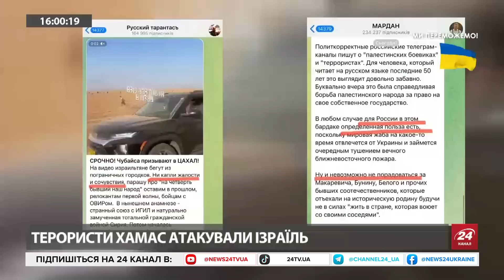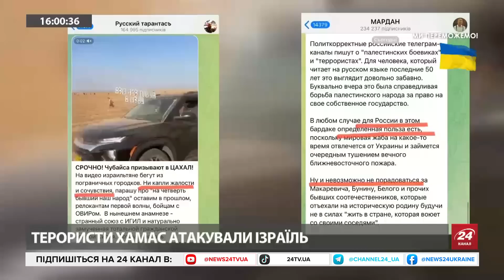ЗАГОРОДНІЙ: Хамас вибрав НЕВИПАДКОВУ дату нападу на ІЗРАЇЛЬ? / Нові подробиці АТАКИ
Ізраїль вранці 7 жовтня масовано обстріляли ракетами з Сектору Гази, а також на територію країни проникли палестинські бойовики з ХАМАС. Внаслідок загострення конфлікту є жертви й постраждалі серед цивільних. Тарас Загородній, політолог, розповів про те, що передувало новій хвилі конфлікту та про можливу роль у її підготовці Росії та Ірану.